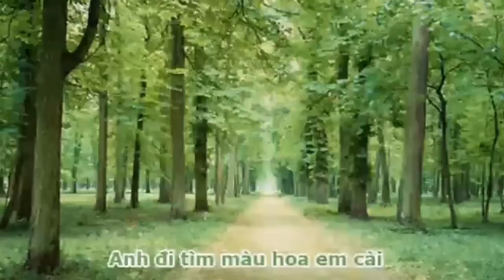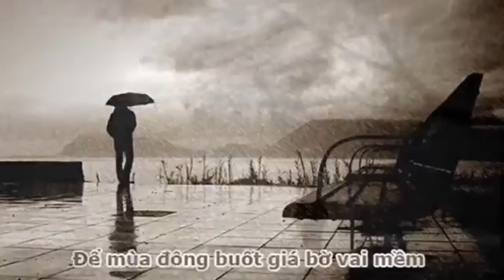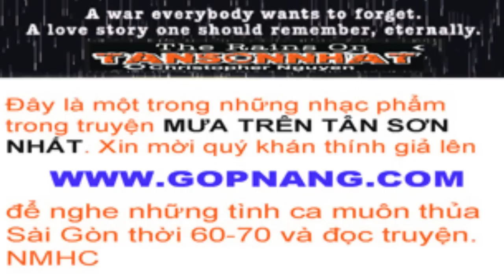Mưa Trên Tân Sơn Nhất 52: Bây Giờ Tháng Máy.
Mưa Trên Tân Sơn Nhất by Nguyễn Mạnh Hoàng Cương.
Nhạc phẩm: Bây Giờ Tháng Máy - Si Phu
Đây là một nhạc phẩm nổi tiếng tại Sài Gòn trong những năm 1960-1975, hoặc (như nhạc phẩm 'Em..., Nỗi Đau Ngàn Thu', etc. ) là bài hát có nhắc tới trong truyện tình giữa James Saito (Thiếu Tá KQHK) và Emily Phạm Bạch Tuyết Mai (Air Vietnam). Xin mời lên " " để đọc truyện tình đẫm lệ thời chiến này. NMHC